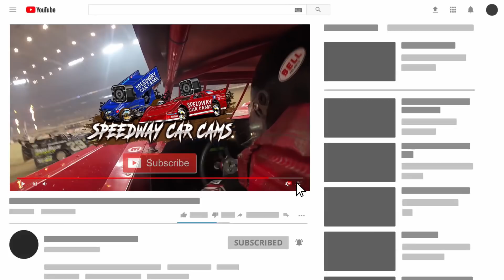0M Chris Madden - Qualifying at Cherokee Speedway on 1-26-20 with a gps speed camera